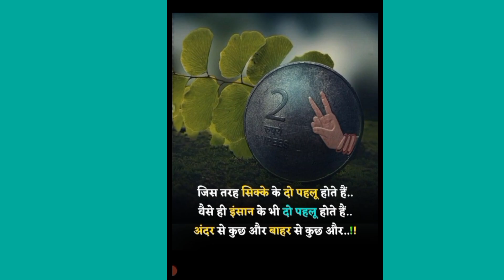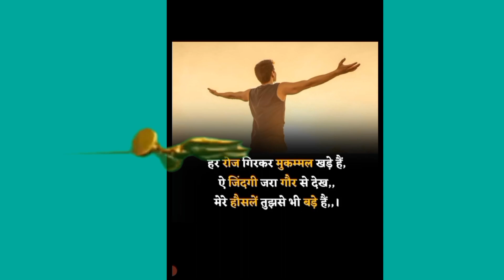motivational video/सफलता पाने के लिए अकेले ही लड़नी पड़ेगी/किसी का इंतजार मत करो।लक्ष्य पर ध्यान दो।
मोटिवेशनल वीडियो इन हिंदी
मोटीवेशन विडियो
motivational story in hindi
motivational story
motivational kahani
motivational kahani in hindi
motivational speech
motivational quotes
best motivational video
real motivational video
powered motivation video